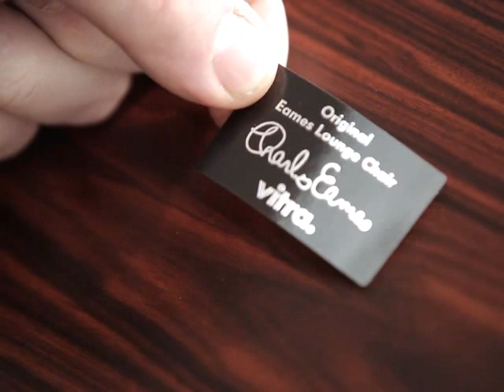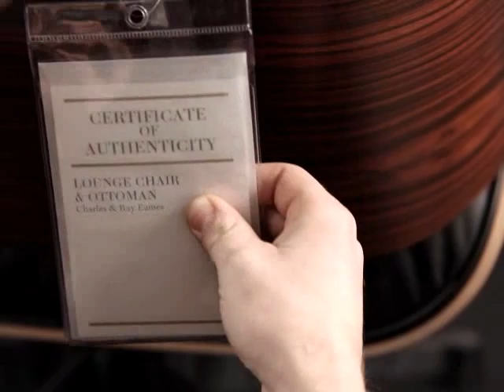Vitra | Herstellung des Eames Lounge Chairs | smow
Mit dem Vitra Lounge Chair haben Charles & Ray Eames den klassischen Clubsessel in ein zeitgemäß-mondänes Gewand gesteckt. Der Entwurf von 1957 brachte bald nach Entstehung den Triennale-Preis in Mailand ein. Hochwertige Lederpolster, befestigt an Schichtholzschalen, garantieren in Verbindung mit dem drehbaren Fuß ein einmalig komfortables Sitzerlebnis – und die Möglichkeit, beim Entspannen Haltung zu beweisen.